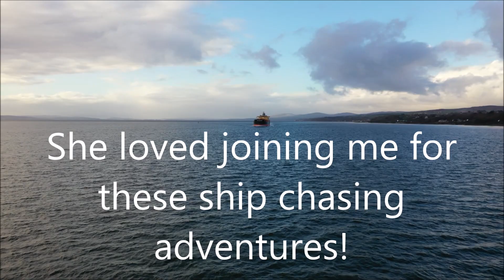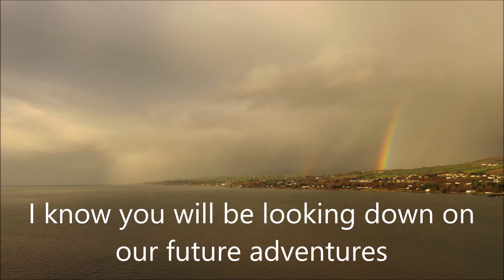Dedicated To Mum (RIP) - Tanker ROLLS 1 - DJI Mavic 2 Pro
This chase is dedicated to my Mum, Carmel McKenna, who passed away on November 30th 2021. Mum accompanied me on many of these ship chases for over five years and loved every single moment, the sunrises, sunsets, winter and summer chases, the walks along the coast and enjoying the exciting vessels which made their way into Lough Foyle. I filmed this tanker ROLLS 1 during November over a week before she passed away so this one is for her. Soundtrack: Stealth Music,